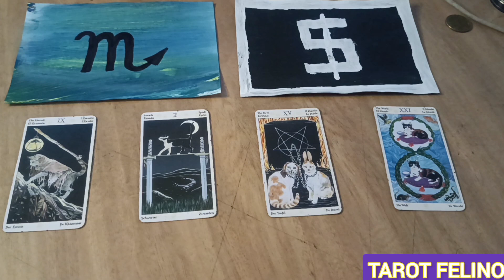♏ ESCORPIO, LOS SECRETOS DE ESA PERSONA INFUNDEN MIEDO